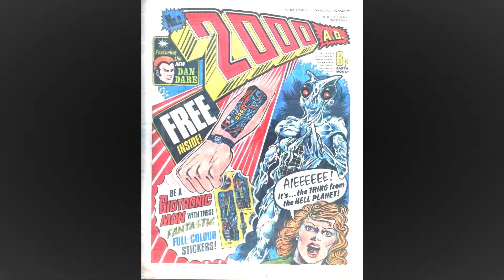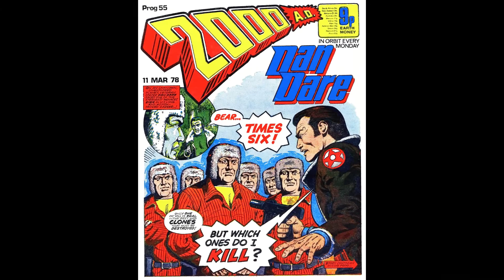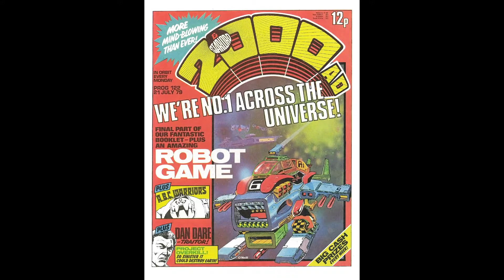2000AD Comics Dan Dare Cover Art Issues Happy Birthday Dan Dare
2000AD Comics. Dan Dare Cover Comic Art. We need 100 subscribers to create a custom web address for the channel.  This is a fan made video for 2000AD, Judge Dredd and Dan Dare fans.
Do you have a 2000AD related video that you'd like to add to this channel?

All 2000AD comic issues featuring Dan Dare Cover Art!
1 - 2000AD Issue 1
2 - by Massimo Belardinelli (Also 1st Appearance of Judge Dredd)
4 - by Carlos Ezquerra
7 - by Massimo Belardinelli
11 - by Brian Bolland
45 - by Brian Bolland
46 - by Dave Gibbons
47 - by Dave Gibbons
48 - by Dave Gibbons
49 - by Dave Gibbons
50 - by Dave Gibbons
51 - by Dave Gibbons
52 - by Dave Gibbons
53 - by Dave Gibbons
54 - by Dave Gibbons
55 - by Dave Gibbons
56 - by Dave Gibbons
57 - by Dave Gibbons
58 - by Dave Gibbons
81 - by Dave Gibbons
110 - by Dave Gibbons
115 - by Dave Gibbons
122 - by Kevin O'Neill
123 - by Dave Gibbons